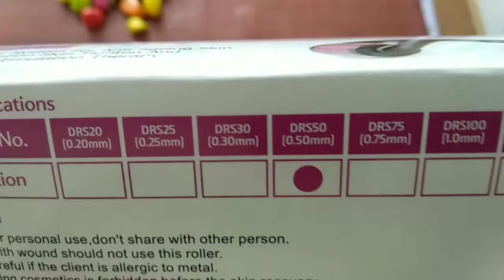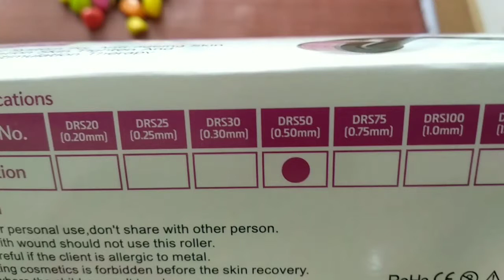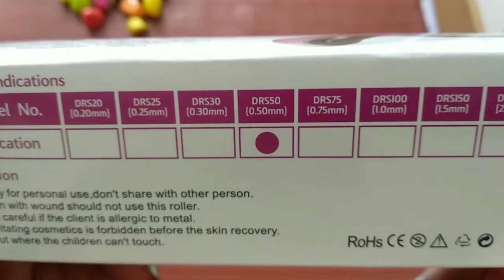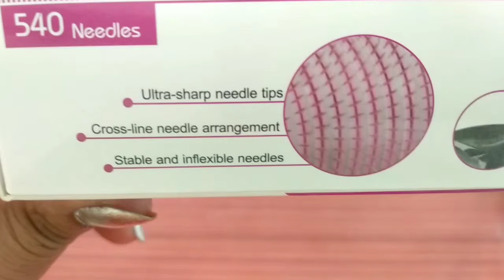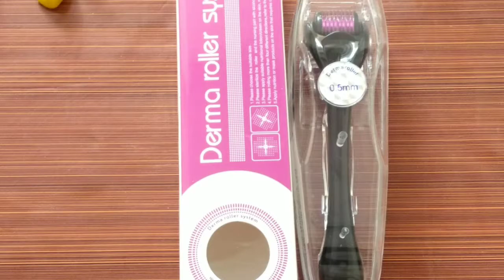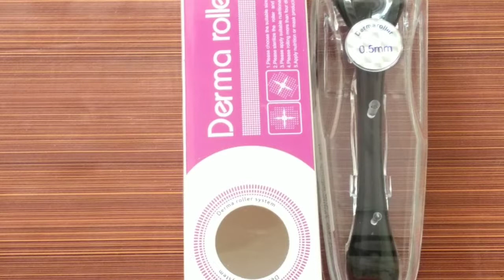Derma roller क्या है और कैसे इस्तमाल करना है